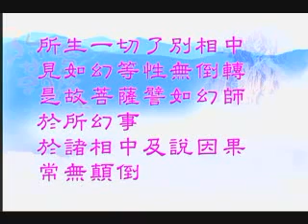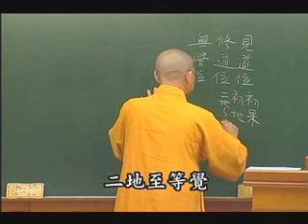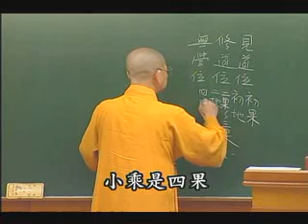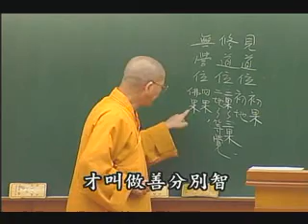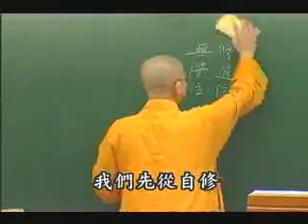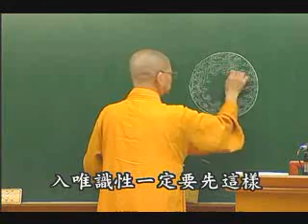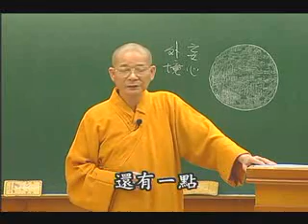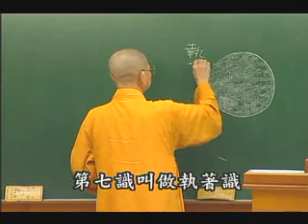常照法師-攝大乘論177